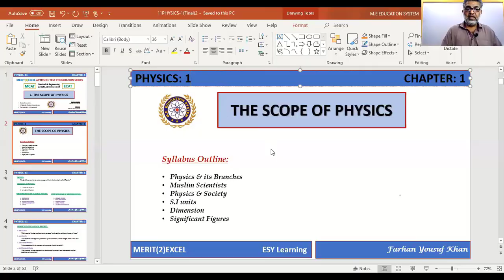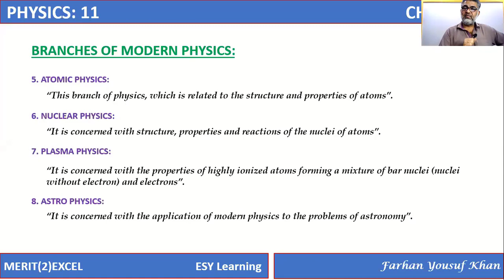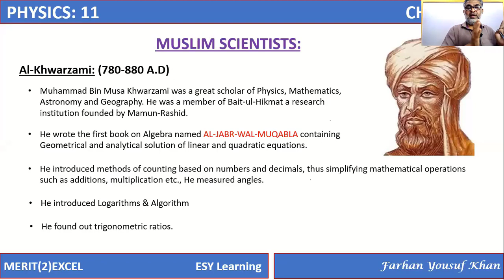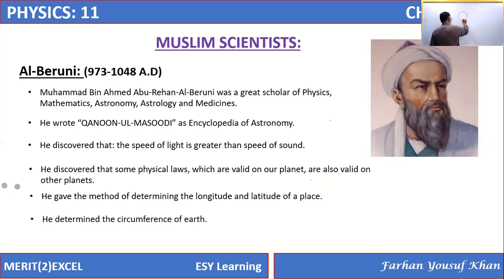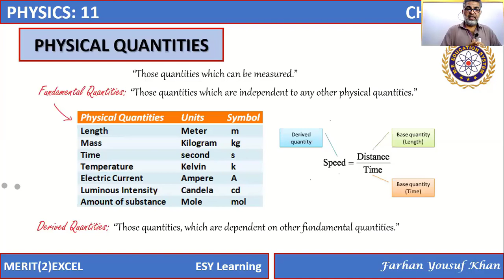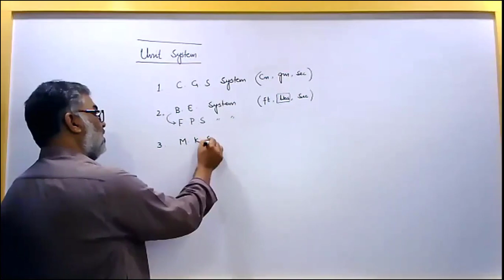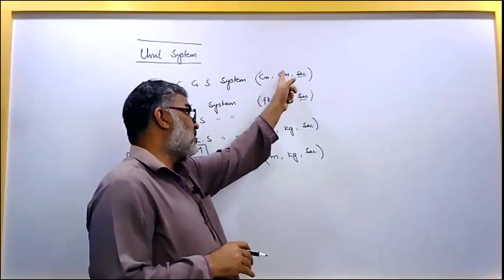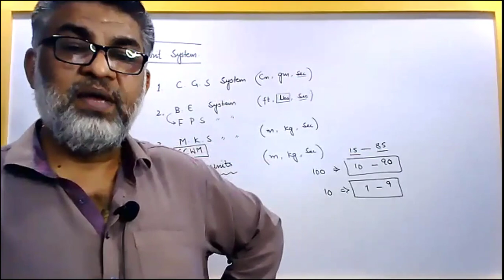XI Physics - The Scope of Physics | Lecture 2 - 27 June 2020 | Farhan Yousuf Khan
XI Physics
Class 11
The Scope of Physics
Lecture 2 - 27 July 2020
Farhan Yousuf Khan
Sindh Text Book Board
00:49 = physics and its branches
05:51 = muslim scientist
16:10 = physical quantities
17:29 = basic si unit